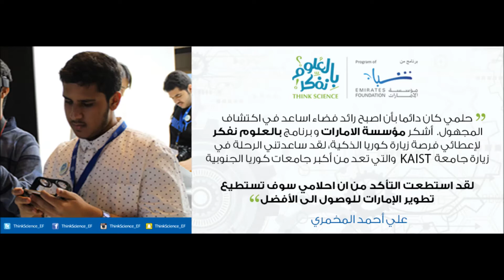Think Science: Explore Smart Korea 2016 testimonial [Ali Almakhmari]